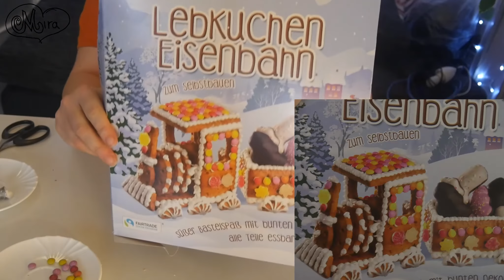Lebkuchen Eisenbahn selber machen | Weihnachts Bäckerei | der KLASSIKER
Schön das du auf meinem Kanal bist!

 Ich  hatte eine verückte idee, ich hab das noch nie gemacht und wollte es mal unbedingt ausprobieren! Macht das auch mal! hihi

meine Kamera*
meine Webcam*
meine Gopro*
mein Kamera Mikrofon*
mein Stativ*

Du möchtest mir ein Brief schreiben, oder gar ein Paket zukommen lassen?
Mmira Colina
Postfach 75 01 09
13131 Berlin

Meine Amazon Wunschliste: